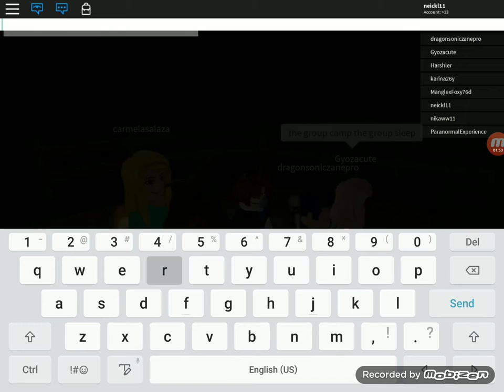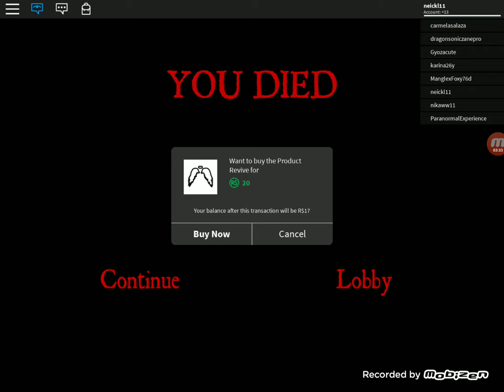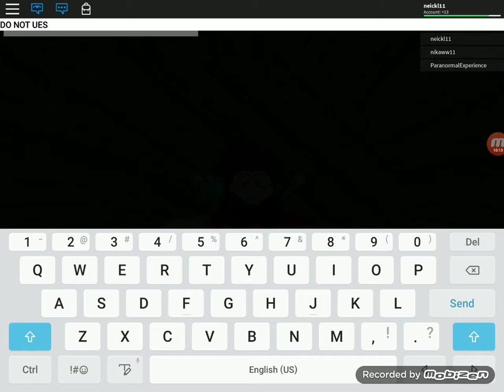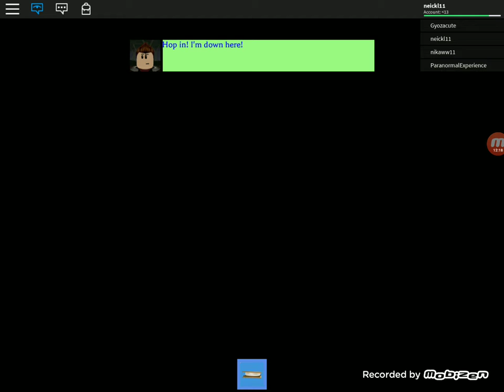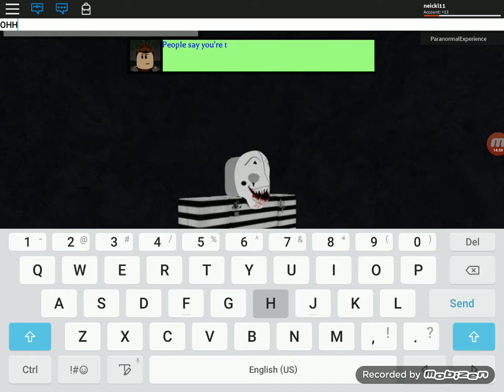CAMPING 2 NEW ENDING UNKILL ENDING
the monter from camping is here